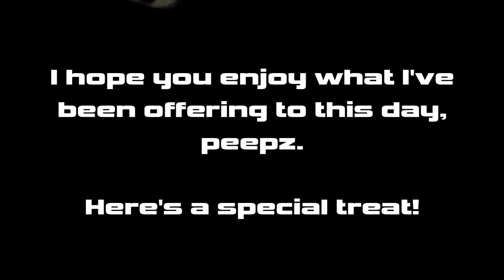Sonic World DX Mods - (Saturn) Dylovski the Fox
Just wanted to say thank you for enjoying the stuff I've done for the last 2 years! Means a lot to me! Enjoy a reimagination of the fox boi.